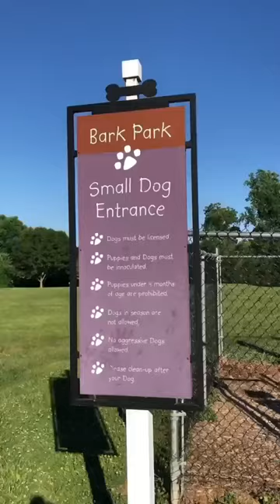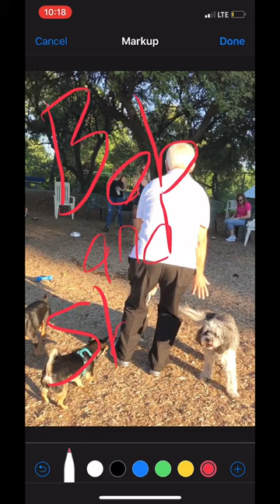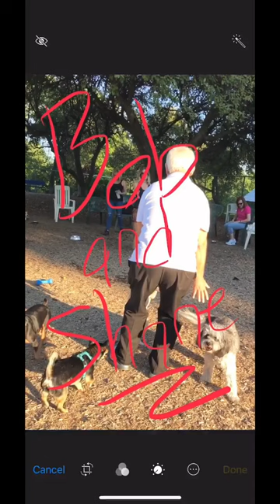How We Fought for a Bark Park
How we opened the Bark Park at Talley-Day Park.

Thanks to Shane Pezick for producing this segment!